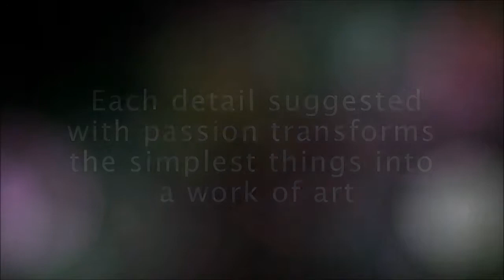Prestige Bags Official Spot Commercial Video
OFFICIAL COMMERCIAL SPOT
PRESTIGE BAGS
" 25 YEARS IN THE INDUSTRY "